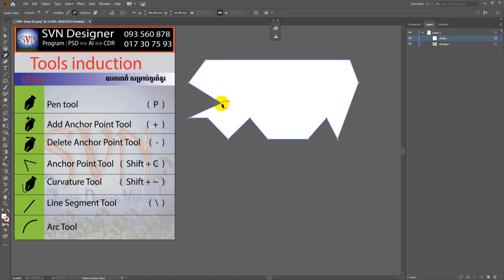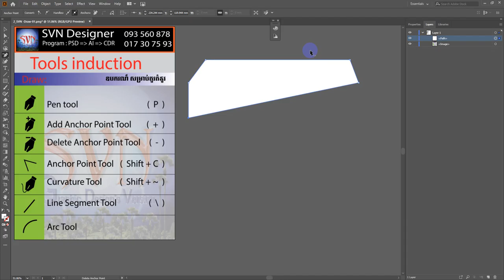ការប្រើឧបករណ៍ លុបសញ្ញាយុថ្កា ត្រង់ចំនុចតូចជ្រុង 3_Delete Anchor Point Tool (-)_Draw_khmer